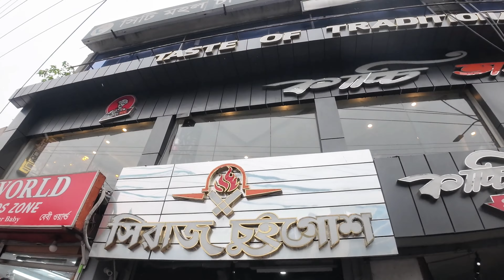Siraj Cui Gosh